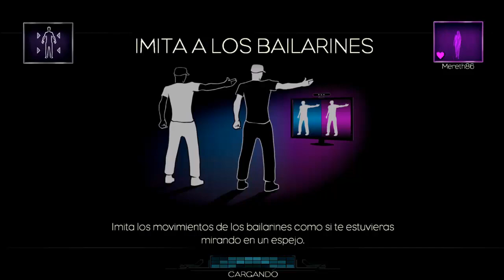Dance Central 3 "Y.M.C.A." (hard) gold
Hoy os traigo la canción más fácil que podréis encontrar en Dance Central 3, espero que os guste mucho, y nos vemos en los siguientes vídeos.
También podéis hacer vuestras peticiones de este juego y de otros ^^

Mecenas:
- jc1523